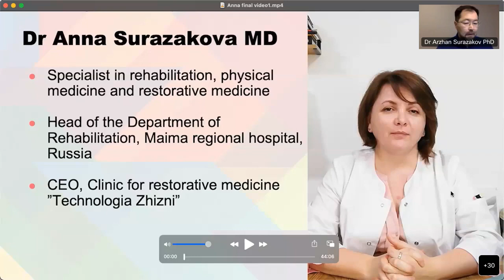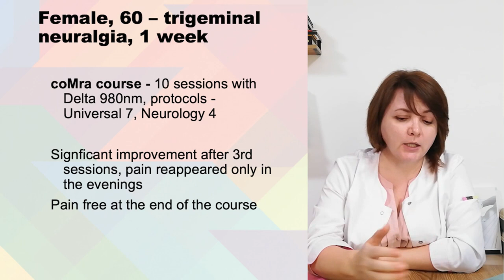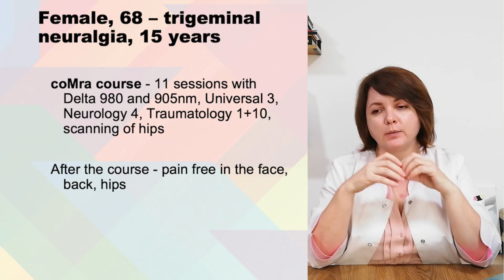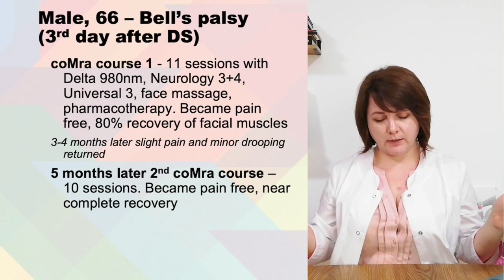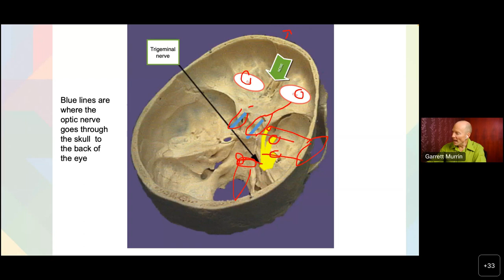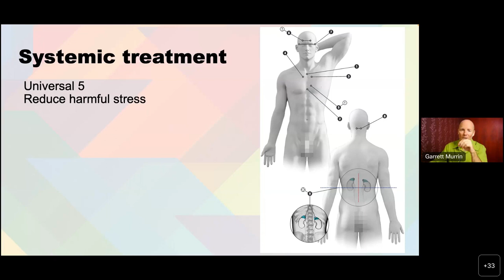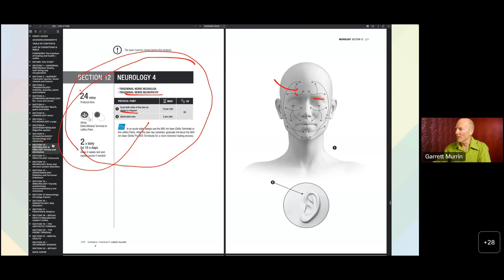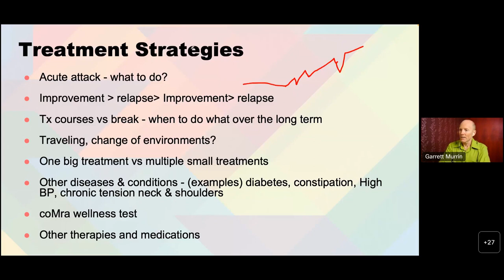Treating trigeminal neuralgia, Part 2. Clinical experience and practical protocols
- coMra therapy for neuropathy (trigeminal neuralgia, Bell's palsy) - our experience by Dr Anna Surazakova MD, CEO and Medical Director, coMra centre for restorative medicine, Technologia Zhizni, Altai, Russia
- coMra protocols and holistic approach to trigeminal neuralgia by Garrett Murrin, Regional Manager: North America, Radiant Life Technologies